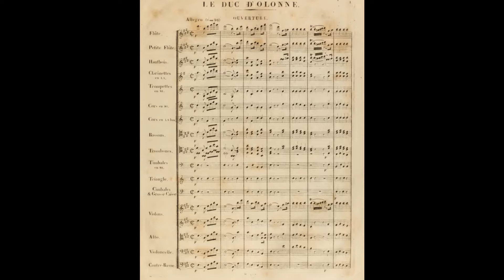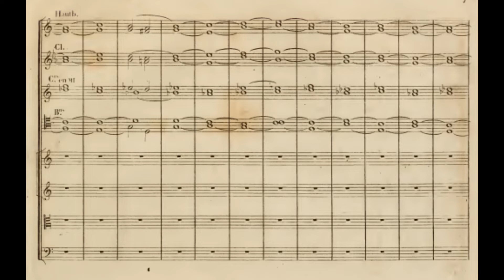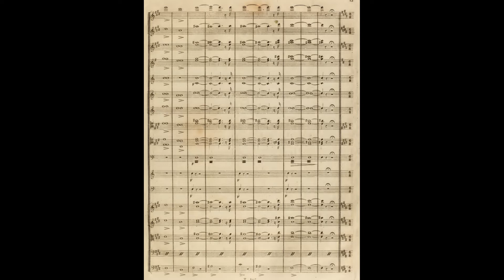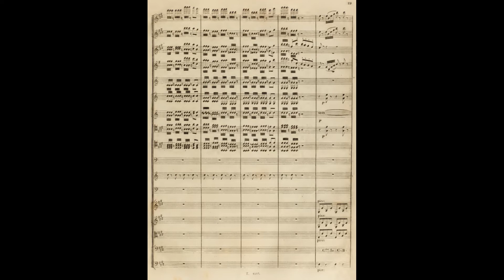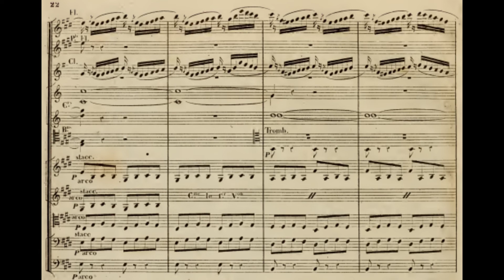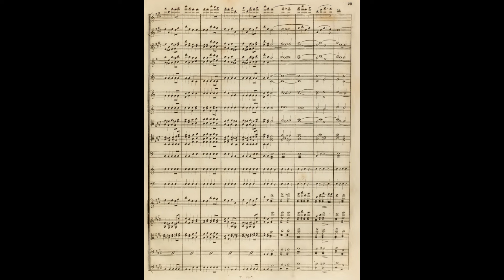Daniel François Esprit Auber - Le Duc d'Olonne - Overture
Conductor: Dario Salvi
Moravian Philharmonic Orchestra

Daniel-François-Esprit Auber was a French composer and director of the Paris Conservatoire.

Born into an artistic family, Auber was at first an amateur composer before he took up writing operas professionally when the family's fortunes failed in 1820. He soon established a professional partnership with the librettist Eugène Scribe that lasted for 41 years and produced 39 operas, most of them commercial and critical successes. He is mostly associated with opéra-comique and composed 35 works in that genre. With Scribe he wrote the first French grand opera, La Muette de Portici (The Dumb Woman of Portici) in 1828, which paved the way for the large-scale works of Giacomo Meyerbeer.

The composer's operatic music is noted for the brilliance of coloratura passages for chorus as well as soloists, and the quantity of ensemble writing, particularly in the finales to acts. Auber's orchestration, which reflects the influence of his friend Rossini, became the model for French operatic compositions throughout the 19th century, including those of Bizet and Massenet.